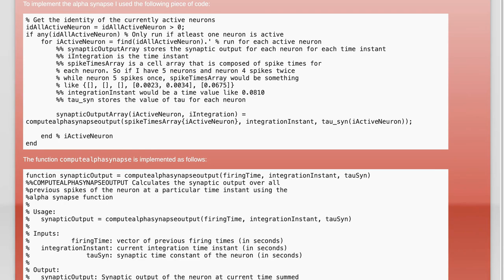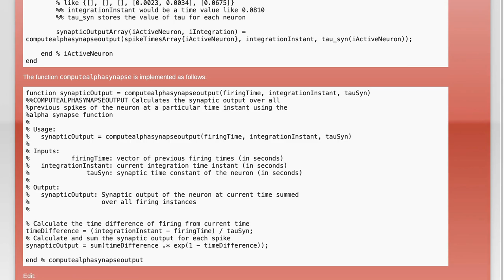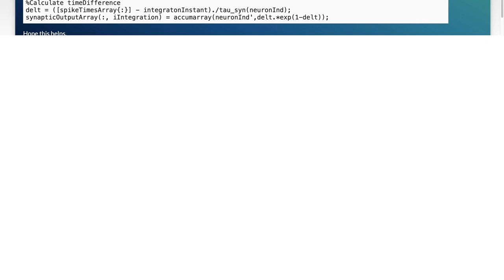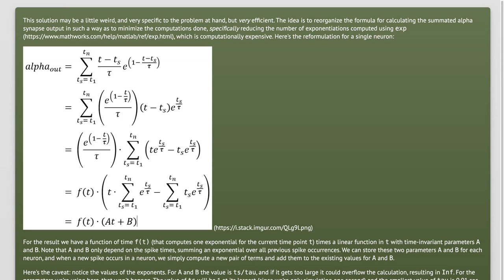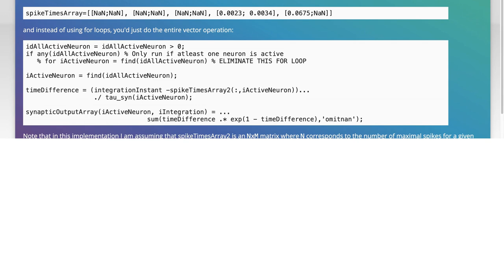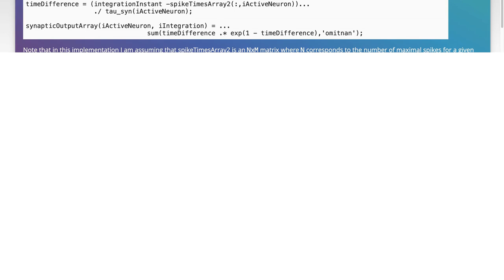Optimizing Alpha Synapse Function in MATLAB: Efficient Implementation Techniques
In this video, we delve into the fascinating world of alpha synapse function optimization using MATLAB. As researchers and engineers strive to enhance neural network performance, understanding efficient implementation techniques becomes crucial. Join us as we explore practical strategies and coding tips to maximize the effectiveness of alpha synapses, paving the way for more advanced computational models and simulations. Whether you're a seasoned programmer or just starting out, this tutorial will equip you with the tools you need to elevate your MATLAB projects.

Today's Topic: Optimizing Alpha Synapse Function in MATLAB: Efficient Implementation Techniques

Related to